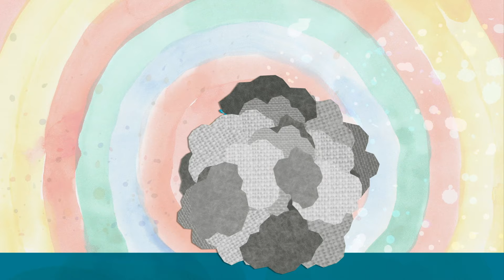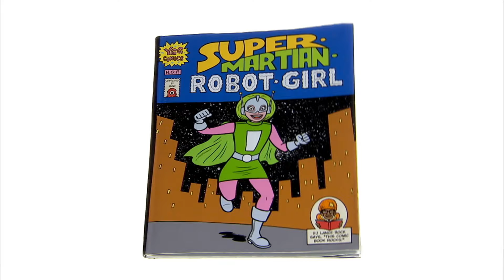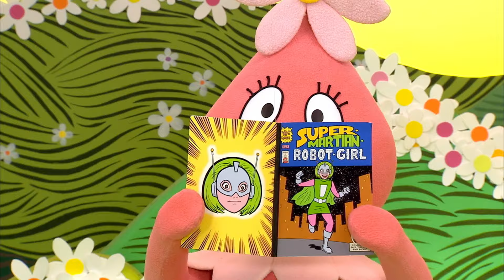Compartir | Episodio 16 | ¡Yo Gabba Gabba! | Episodio Completo | Show para Niños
La pandilla Gabba aprende a compartir cantando "Mine and Yours", "Don't Take it Away", "Share" y "Catch and Throw".